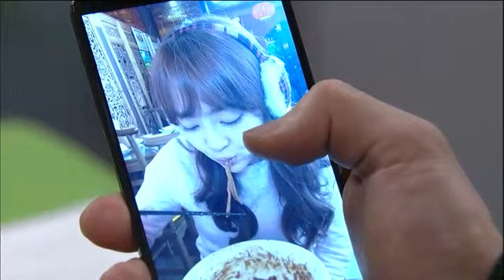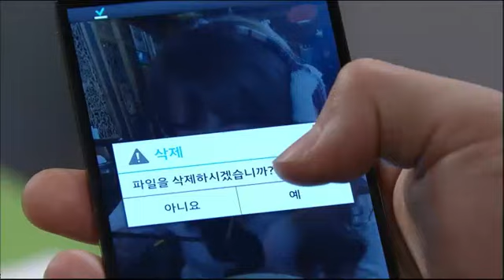사랑은 노래를 타고 - Love On Melody EP36 # 006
Title : Love On Melody (EP36)